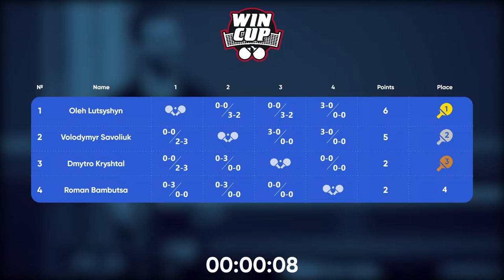09:30 Roman Bambutsa - Oleh Lutsyshyn West 7 WIN CUP 12.01.2024 | TABLE TENNIS WINCUP